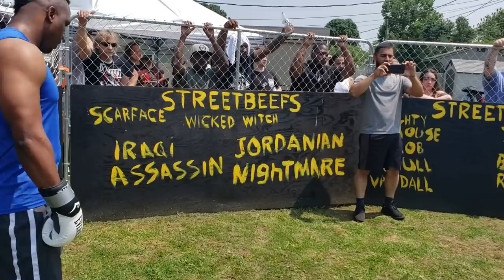STREETBEEFS THE ROOKIE VS TPG BOXING